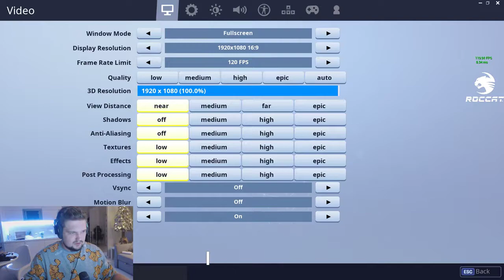NINJA RAGES/REACTS TO THE NEW PATCH! LOL! Fortnite Clutch Moments Fortnite Battle Royale Highlights